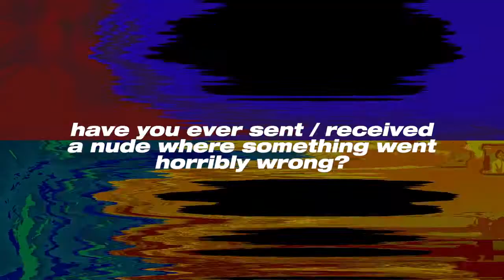Have you ever sent/received a nude and something went horribly or hilariously wrong?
We asked a bunch of people to share their thoughts on sex, dating and relationships... Here's what they said.